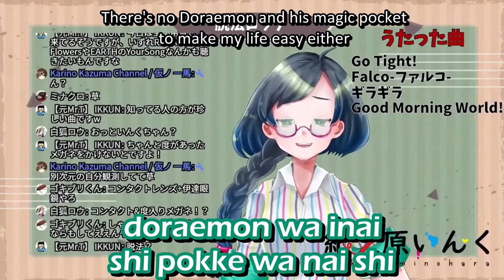Ink Kaminohara sings Dappou Rock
And follow her on Twitter!